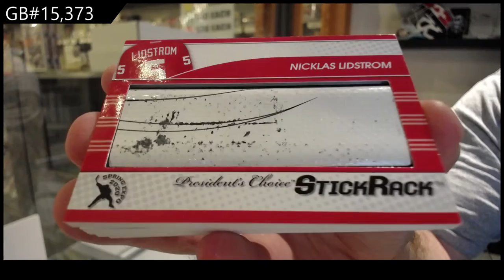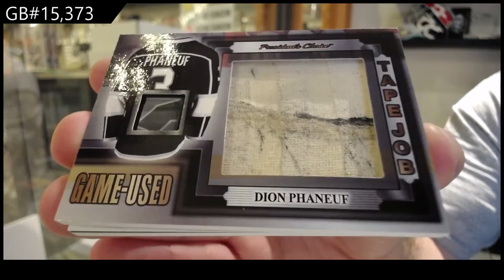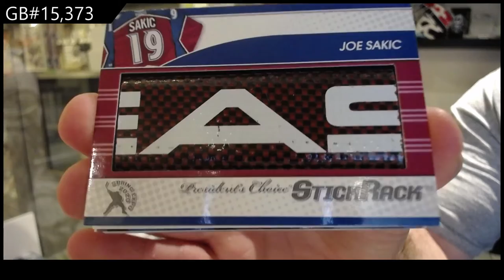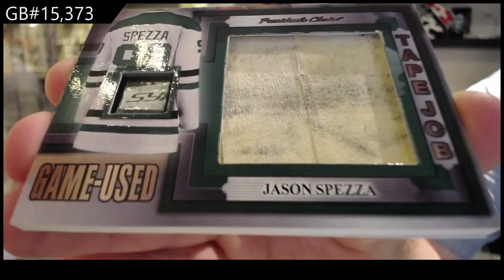2021 Presidents Choice StickRack Hockey 2 Box Break - C&C GB #15,373